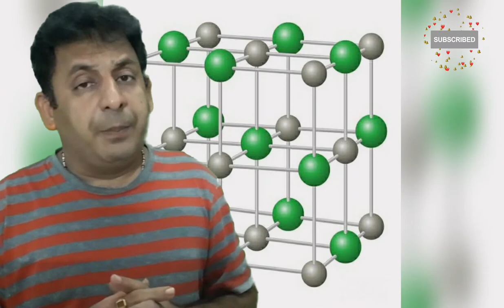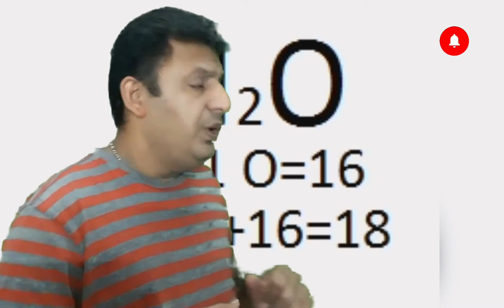વિજ્ઞાન || Science || Std 9 || chap 3 || part 4 || પરમાણુઓ અને અણુઓ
વિજ્ઞાન ધોરણ 9 પ્રકરણ 4 પરમાણુ નુ બંધારણ
ખુબ જ સરળ રીતે.
science Std 9 chap 4
ધોરણ 9 વિજ્ઞાન  પ્રકરણ 4 પરમાણુ નુ બંધારણ